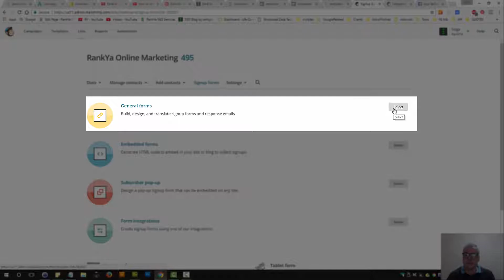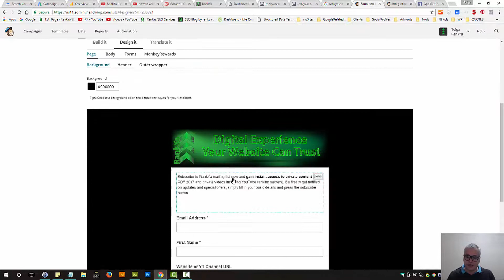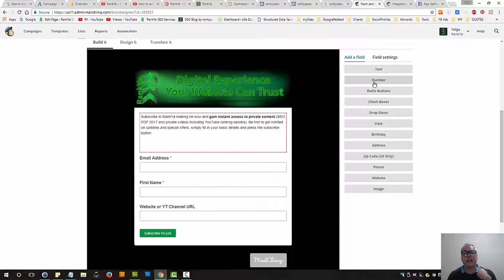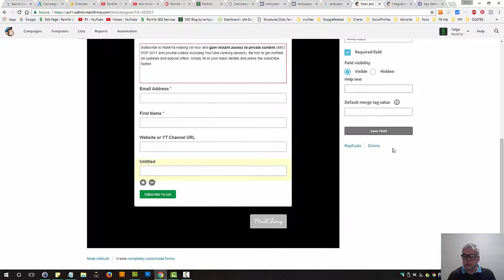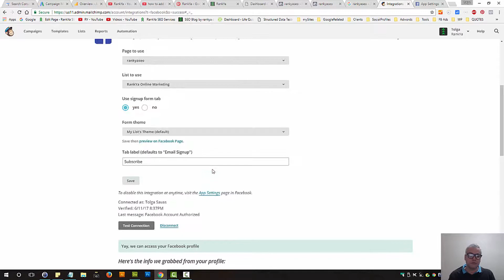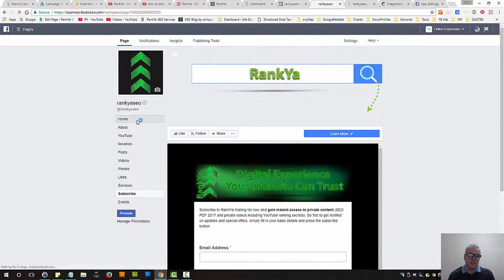How to Add MailChimp Signup to Facebook Business Page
How to Add MailChimp Signup to Facebook Business shows adding email signup using mailchimp general form integration

You can integrate many different Content Management Systems to MailChimp services. And you can also use Facebook Integration option since your subscribe form connected to your Facebook Page is useful because it keeps your Followers and visitors on your Facebook Business page without having to leave Facebook. To learn more visit: